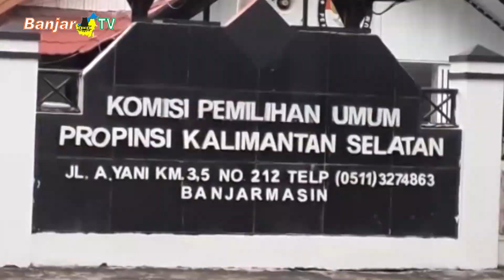KOMISIONER KPU AKTIF BOLEH MENDAFTAR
TIMSEL memastikan tak ada batasan bagi seluruh Warga Negara Indonesia, yang ingin melamar menjadi Komisioner KPU Kabupaten Kota di KALSEL, meskipun mereka dari penyelenggara pemilu yang masih aktif seperti BAWASLU.